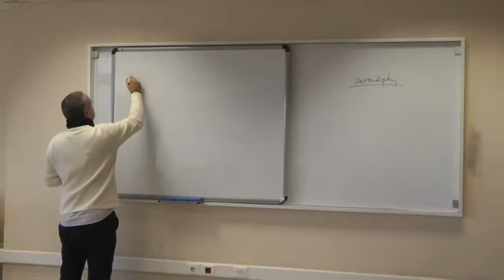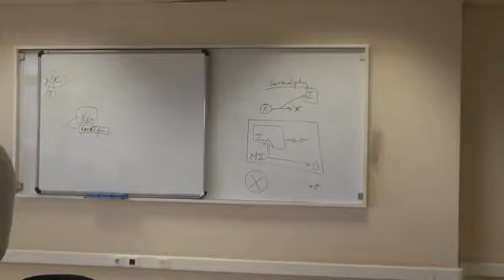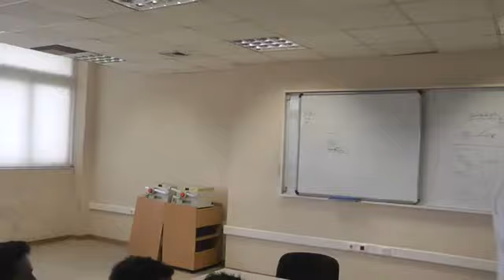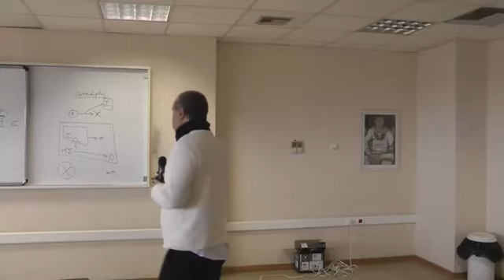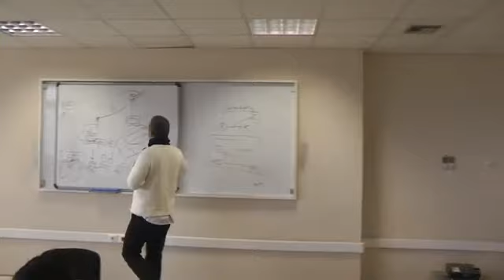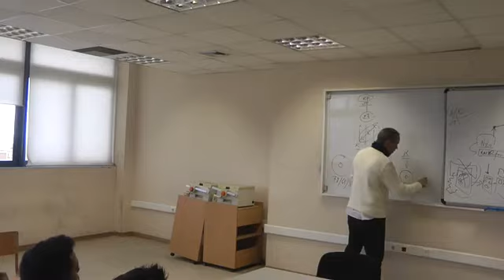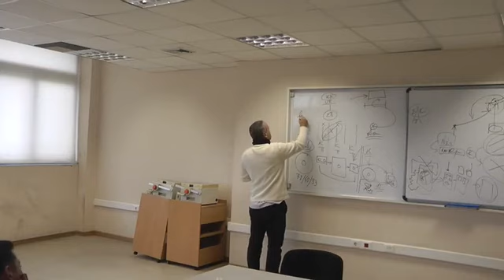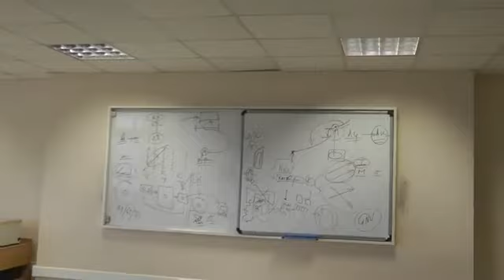Διάλεξη Ν. Λυγερού με θέμα: Από την εφεύρεση στην καινοτομία.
Διάλεξη Ν. Λυγερού με θέμα: Από την εφεύρεση στην καινοτομία. ΤΕΙ Κρήτης.